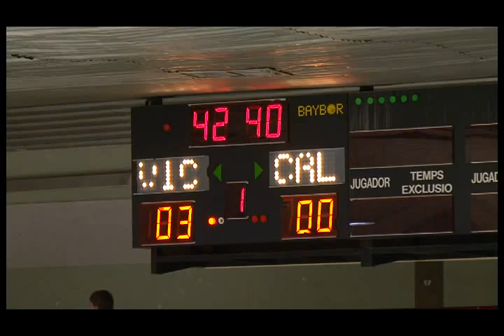C.P. Vic - H.C. Liceo sedicesima giornata della OK Liga stagione 2011/2012